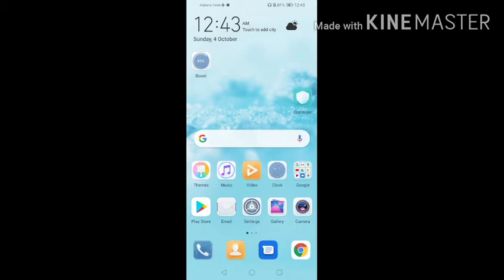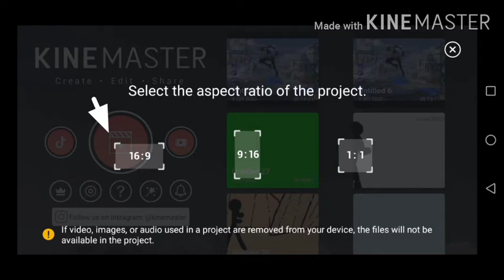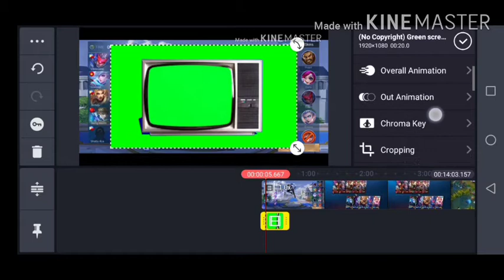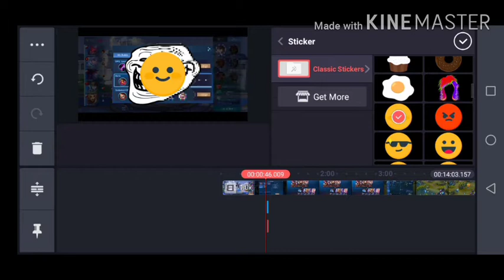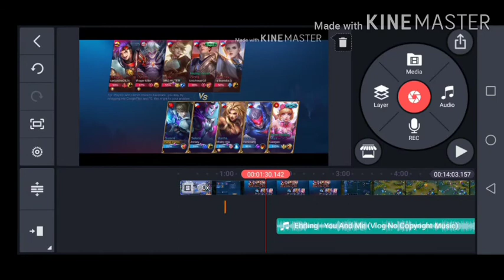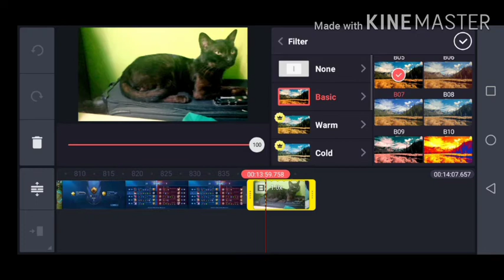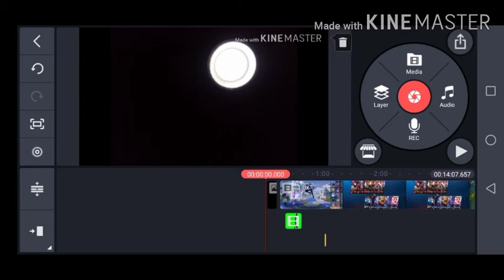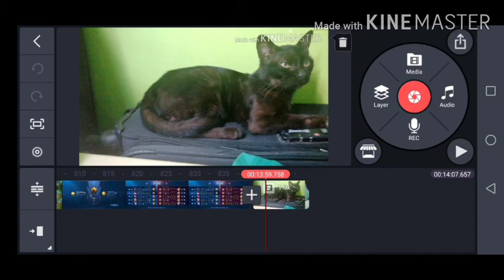HOW TO USE KINEMASTER VIDEO EDITOR & HOW TO EDIT VIDEOS FOR YOUTUBE ON ANDROID PHONE|VIDEO TOTURIAL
Video title:HOW TO USE KINEMASTER VIDEO EDITOR & HOW TO EDIT VIDEOS FOR YOUTUBE ON ANDROID PHONE|VIDEO TOTURIAL
Hello guys, my videos are about animations, Animation using Android, video making, video editing toturials using editing apps, mobile/online games and other that may help viewers for their daily life
My contents may be serious, funny or in comedy and anything that may satisfy viewers
This is my 3rd upload, this is about how to use kinemaster and how to edit videos for any type of social platform.
Includes:
How to insert layouts, music background, edit video effects with green screen
Part 2 of this video will be uploaded as soon as this video uploaded
Hope you learn something from my toturial
Tns for watching

I'm on Instagram as @juanitoonstv